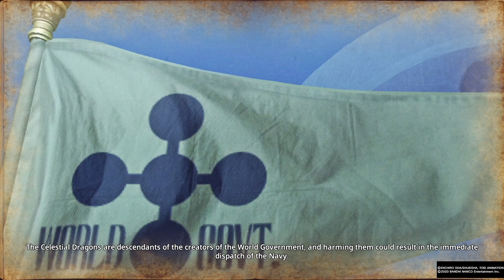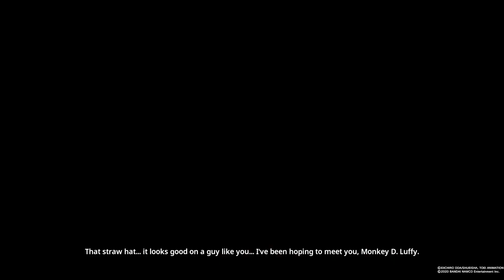ONE PIECE: PIRATE WARRIORS 4 Walkthrough Part 12